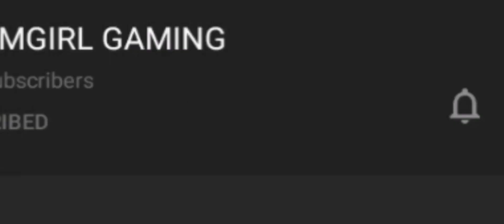Skechers - DripReport ( ROBLOX MUSIC VIDEO ) | ADOPT ME - ROBLOX VERSION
Starring:
Dreamy ( DREAMGlRL )
Heedoo  ( CoolDude12259 )

Song : DripReport - Skechers

PS : Sorry For The Late Upload Guys We Have Been Super Busy With Our University Work That We Didn't Get Time To Record This And Then Edit. Please Excuse Any Editing Mistake As It Was Edited In a Hurry.